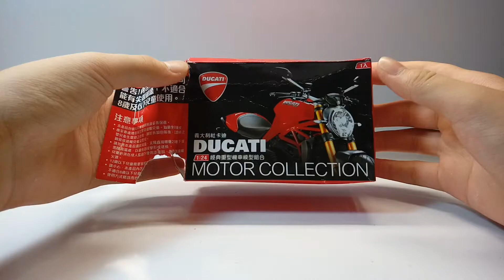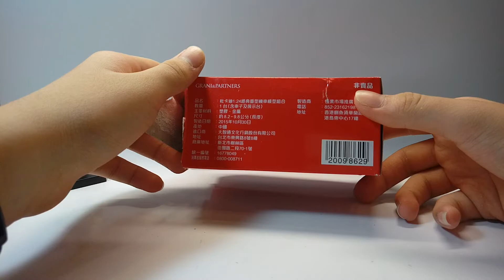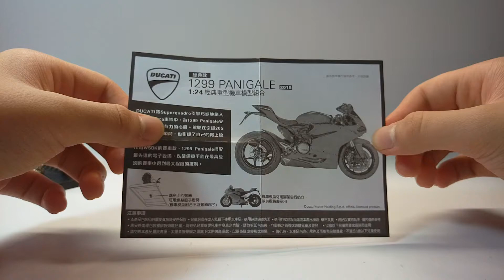Wu的玩具介紹時間 第007集 DUCATI 義大利杜卡迪 1:24 經典重型機車模型組合